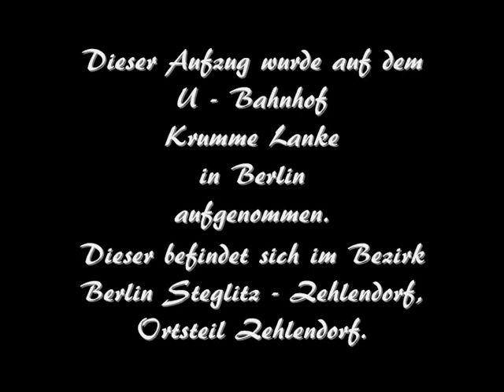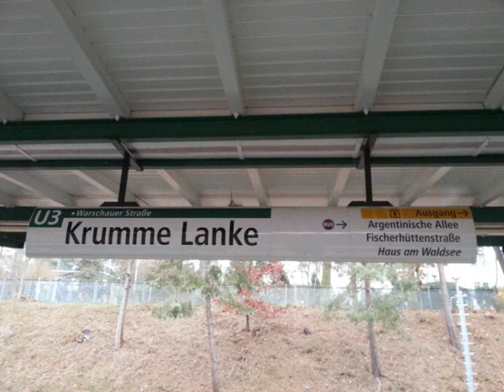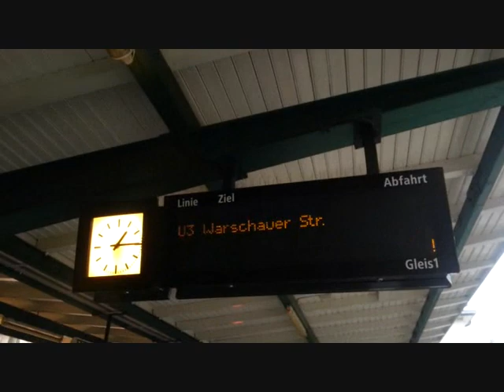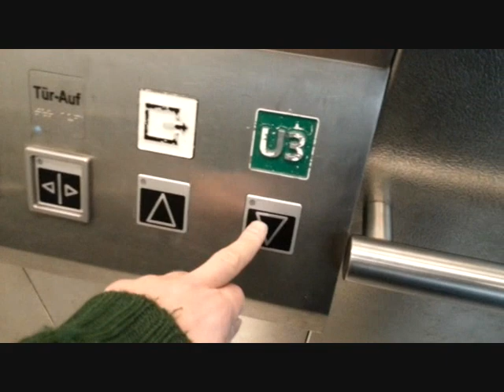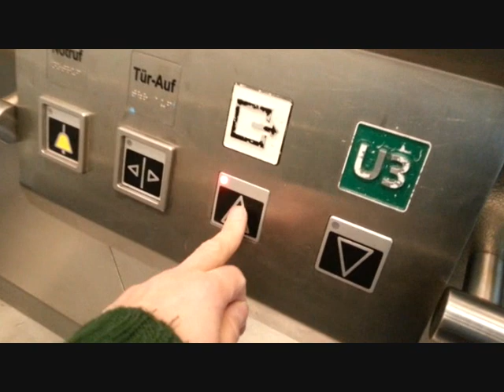Gottschalk & Michaelis - Aufzug, Baujahr 2014, U - Bahnhof Krumme Lanke, Berlin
Dieses Video zigt einen Aufzug der Firma
Gottschalk & Michaelis, sein Baujahr ist 2014.

Aufgenommen wurde er auf dem
U - Bahnhof
Krumme Lanke
in Berlin.

Ich habe 2013 auf disesm U - Bahnhof bereits einen
Aufzg gefilmt, dieser wurde mittlerweile gegen diesen,
hier im Video gezeigten Aufzug, ausgetauscht.

Der
U - Bahnhof
Krumme Lanke
befindet sich im Bezirk,
Berlin Steglitz - Zehlendorf,
Ortsteil Zehlendorf.

Desweiteren gibt es auch einen kleinen Bahnhofsrundgang zu sehen.